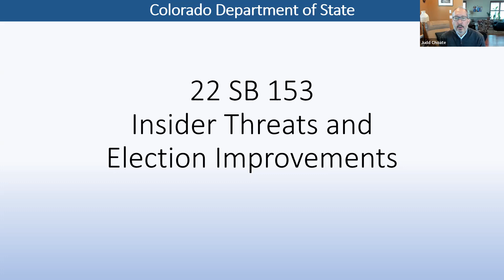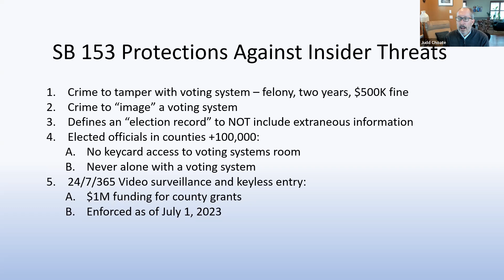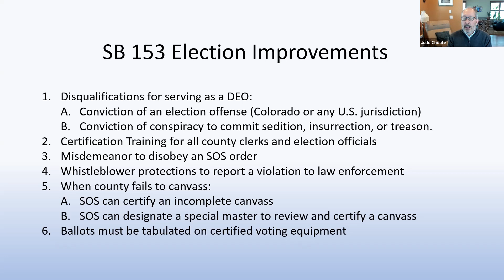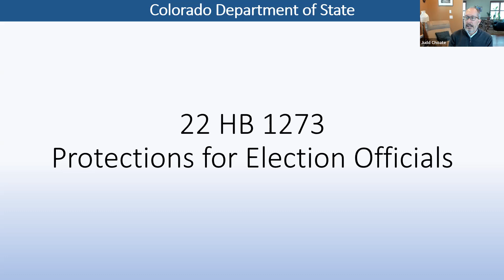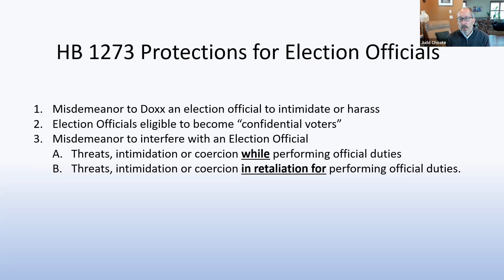Confronting the Insider Threat on Election Security and Protecting Election Officials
-- Panelists Judd Choate and Liz Howard
-- Moderator Rick Hasen

his program took place on April 4, 2023.